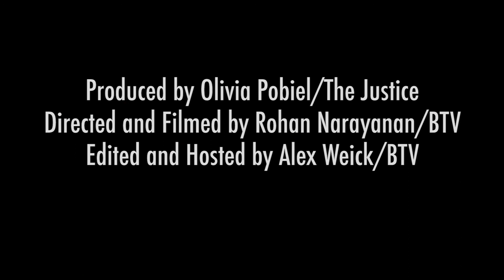Brandeis Talks Back - What is Brandeis missing?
A weekly segment produced by The Justice in collaboration with Brandeis Television. This week, we asked students what Brandeis is missing. Find out what they have to say!

Produced by Olivia Pobiel/The Justice
Hosted and Edited by Alex Weick/The Justice
Directed and Filmed by Rohan Narayanan/BTV